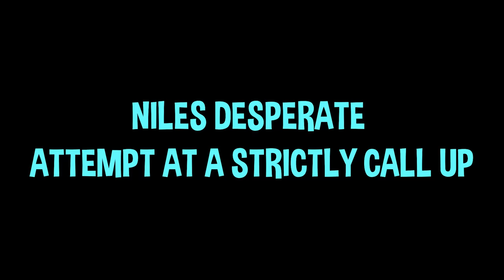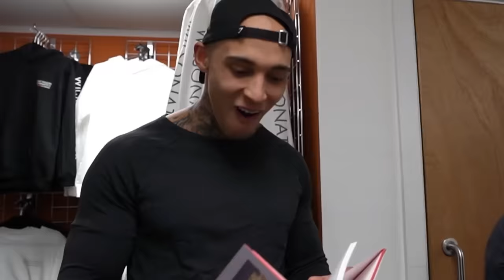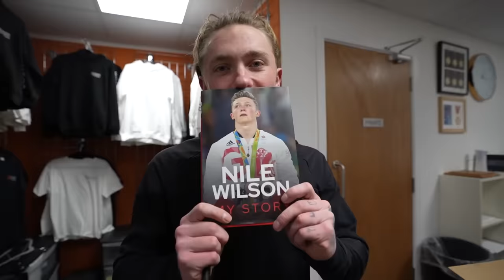Male gymnasts try FIGURE SKATING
License ID: lMw1ja8xobp